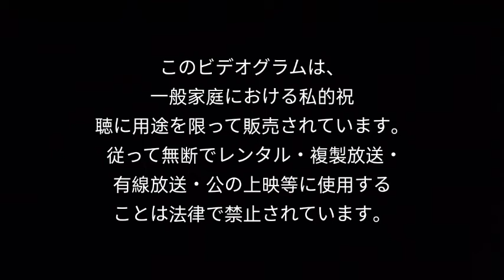Bolek and Lolek (ボレックとロレック) - Indian Trophy (インドのトロフィー) (Videotaped)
This is my idea to convert the film from PAL to NTSCfilm (progressive scan) using Kinemaster and VivaVideo.